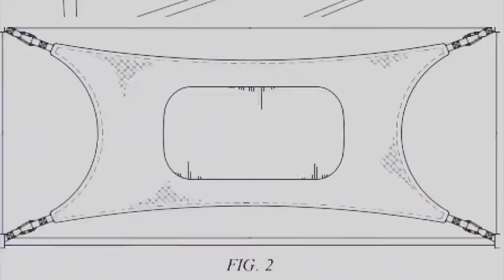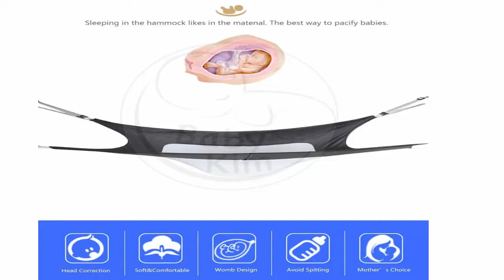Baby safety sleep Hammock for crib